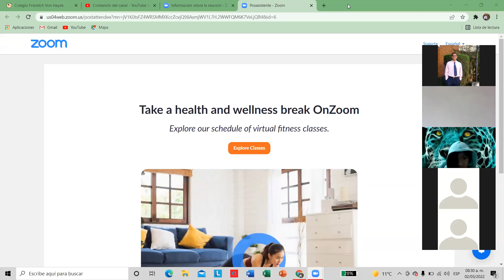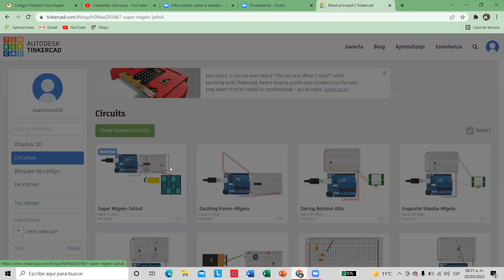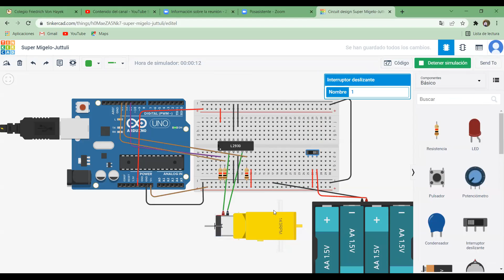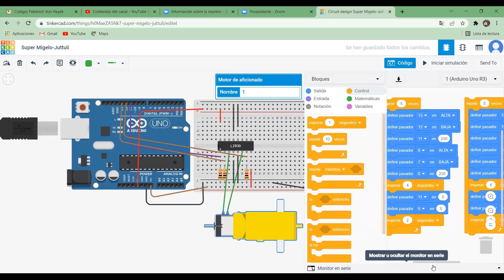18_4to-5to-6to primaria_computación y programación_Secuencias parte 2